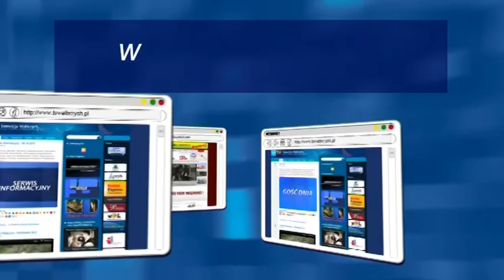Gość Dnia - Oksana Citak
- Gość Dnia - Oksana Citak - Telewizja Wałbrzych